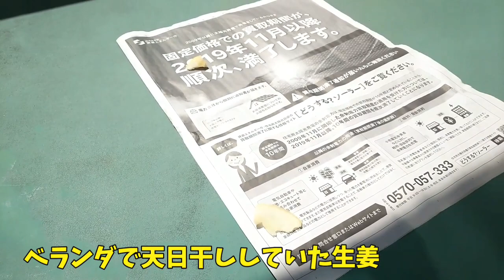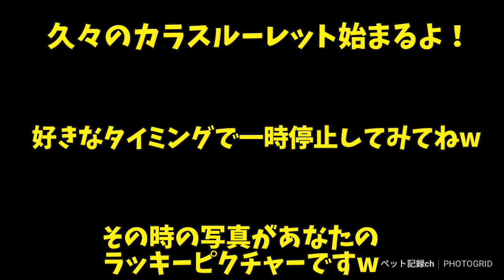【激辛注意】カラスは生姜を盗んでいくクセにやっぱ辛いらしい･･･。犬猫は食べるはずもなくw 20190926、カラス＆四つ足トリオ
【辛かった】カラスに生姜を盗まれましたが辛いらしい･･･。犬猫は食べるはずもなくw 20190926、カラス＆四つ足トリオ